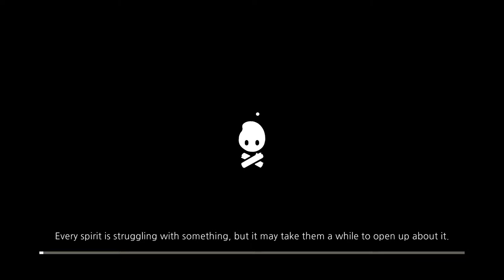Cozy Grove #1 | Naruedyoh